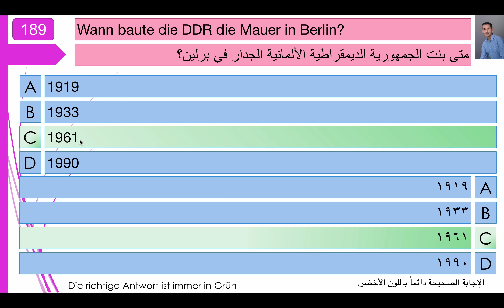فحص الجنسية الألمانية 189